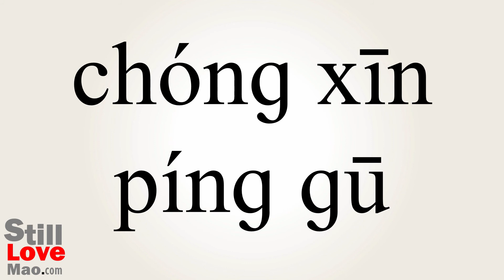How to Say Reassess in Chinese